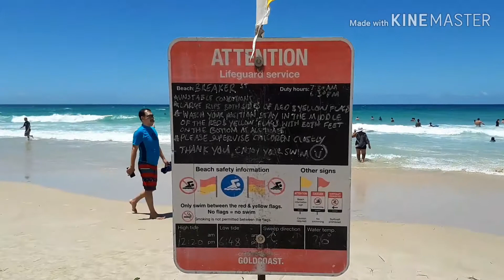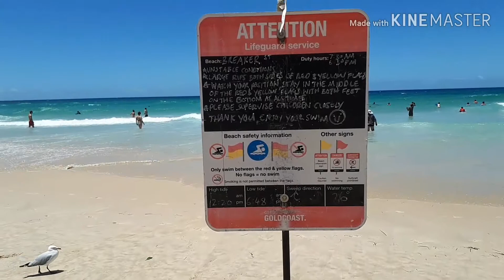Australia Day At The Beach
Moonshine, Moonshine Inspirations, summer, beach, Australia, Australia Day, waves, sun, relaxation, fun, sand, ocean